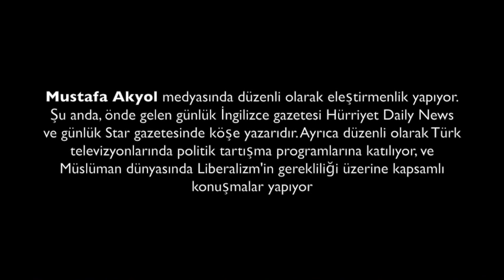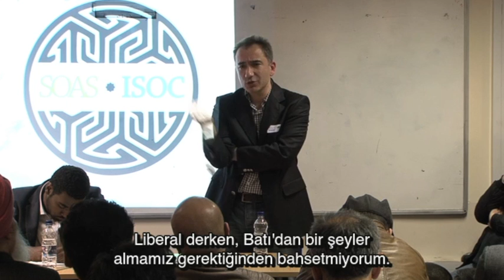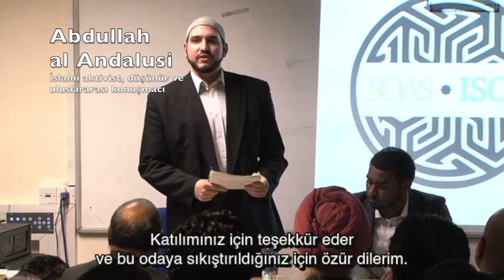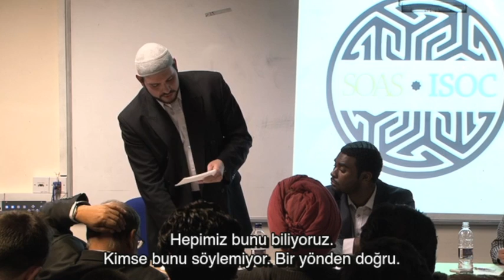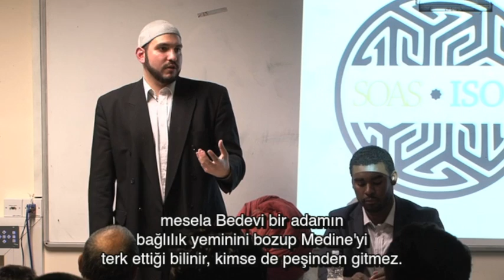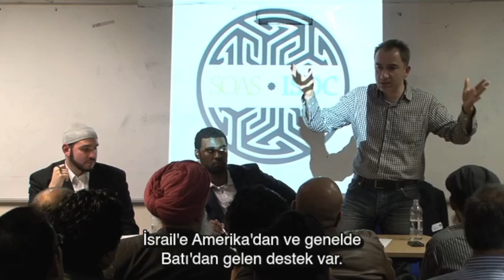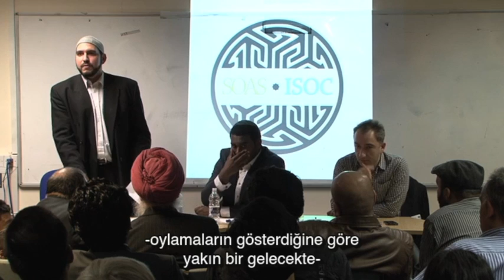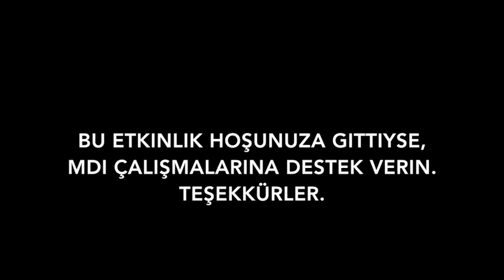Münazara: İslam ve Reformasyon- İleri Giden Yol Şeriat mı, Seküler Liberalizm mi?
Müslüman dünyasındaki problemlerin çözümleri nelerdir? İslam’ın reforma ihtiyacı var mıdır? Müslümanlar Batı’nın politik sistemlerini kullanmalı mıdır? İleri giden yol nedir?

İki konuşmacı, Müslümanlar’a İslam dünyasının geleceği için daha iyi çözümler sağlamak adına, şeriatı canlandırmak ya da Batı ülkelerinin seküler liberalizmini taklit etmek üzerine tartışıyor.

Mustafa Akyol; Türk politika yorumcusu ve yazarıdır. Şu anda, Türkiye’nin başta gelen günlük İngilizce gazetesi Hurriyet Daily News’te düzenli olarak köşe yazarlığı yapıyor. Ayrıca düzenli olarak Türk televizyonlarında, politik tartışma programlarına çıkıyor.

Abdullah al Andalusi, İslami dirilişci düşünür, tartışmacı ve uluslararası konuşmacısıdır. Portekız kökenli olarak, 14 yaşındayken Hristiyanlıktan İslam'a döndü. Topluluk merkezlerinde, üniversitelerde, kolejlerde, camilerde ve kiliselerde konuşma yapıyor ve BBC, ITV, BBC Arapça, BBC Radyo 4, El Cezire, Press TV, İslam Kanalı ve IQRA TV gibi kanallarında çeşitli programlarda çok sayıda yer aldı. Üstelik, Ateistler, Laikler, Agnostikler, Liberaller ve Hristiyanlarla teolojiden siyaset felsefesine kadar çeşitli konularda tartışmalar yürütmüştür.